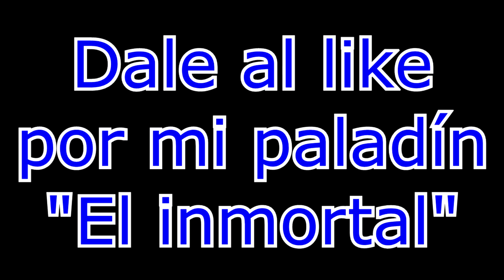Ultimatum - "El inmortal" - Bg's Twinks 39 (GPLP) - Twinks of Alliance - Negrandalf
Bueno hoy es un día especial para mi, os quiero presentar a Ultimatum, es un pala holy que he creado para jugar bg's y arenas Twinks, la cuestión que el nombre del pj lo saque de la primera vez que jugué al WoW, un paladín se llamaba así y sinceramente esto es un guiño hacia ese pj que hizo que yo me enamorase de esta clase :D